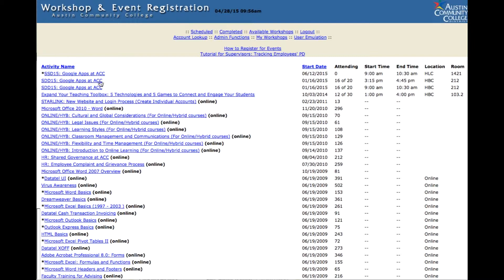ACC Workshop Database - Approving Credit